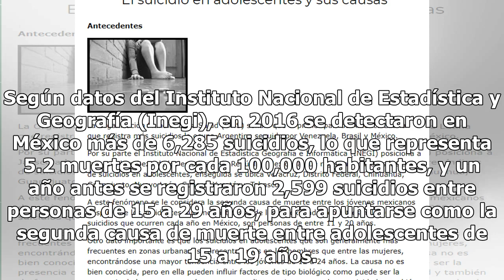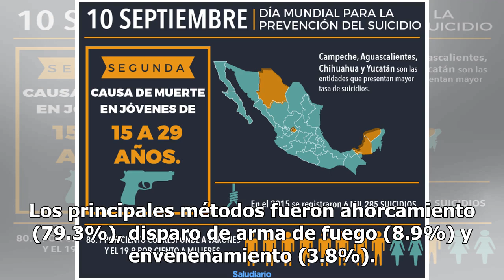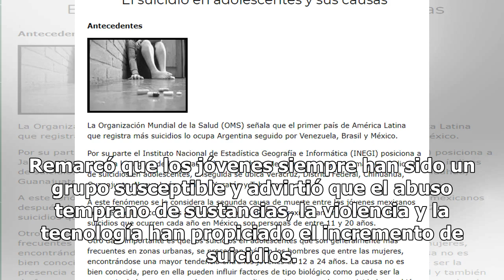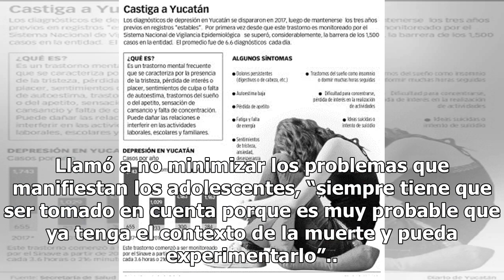Suicidio, segunda causa de muerte entre jóvenes en México - El Diario de Yucatán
CIUDAD DE MÉXICO (EFE).— El suicidio entre los jóvenes de 15 a 29 años aumentó en los últimos años en México hasta colocarse como la segunda causa de muerte en el país, superada solo por los accidentes, indicó un especialista. Según datos del Instituto Nacional de Estadística y Geografía (Inegi), en...